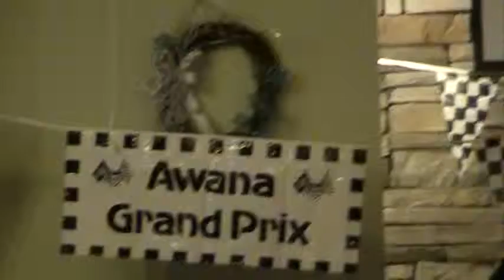AWANA Grand Prix 2014